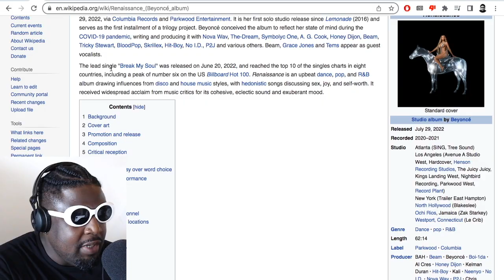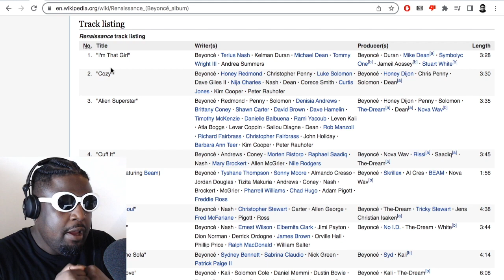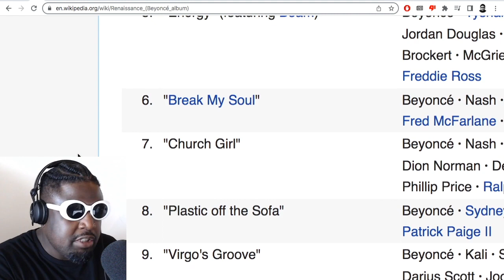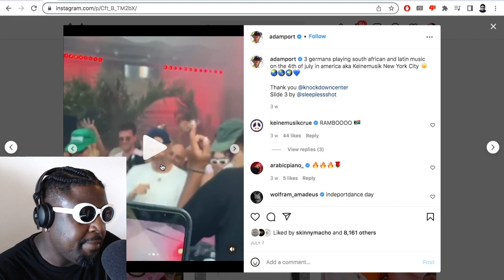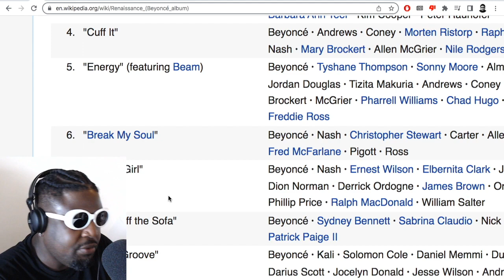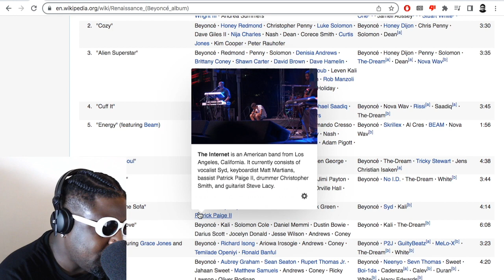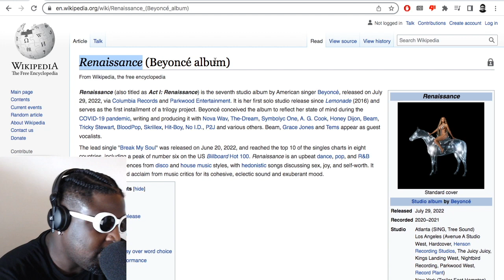Beyoncé's NEW album ‘Renaissance’ is INCREDIBLE